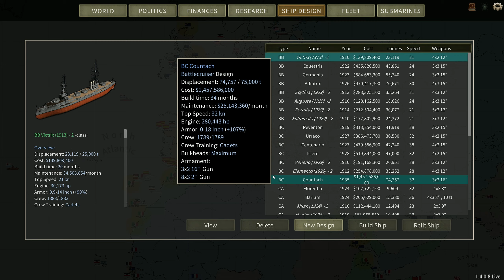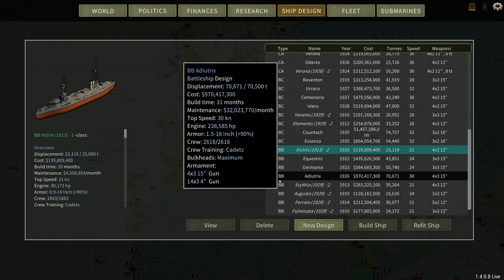The Ultimate Battlecruiser - Episode 34 - Naval Arms Race: Italian Artisan Campaign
Time to do some designing! Also some refits, and a little action too.

If you want to send in a community design for vanilla UAD you can do it

Perhaps you just want to join a friendly Dreadnought obsessed community? Maybe you want to send in a ship design for this campaign? Well I have a discord server!

Captain of the 1st Company: Treefrog
Veteran Sergeants: 1stplaceonion, LCG Canyon, Welshy, Rui
Sergeants: Jackie, Twitchyknees